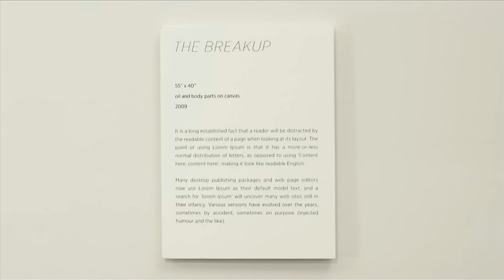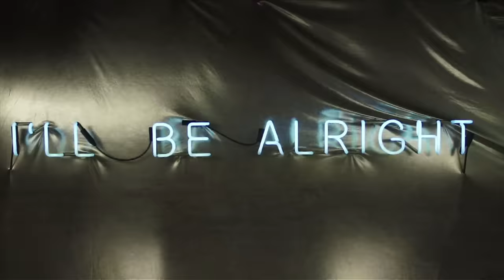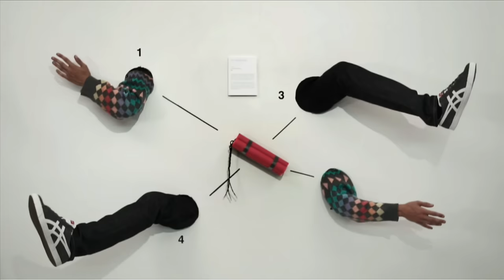Passion Pit - I'll Be Alright (Genero.tv Competition Winner)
Music video by Passion Pit performing I'll Be Alright. Directed by Greg Barth. (c) 2012 Columbia Records, a Division of Sony Music Entertainment